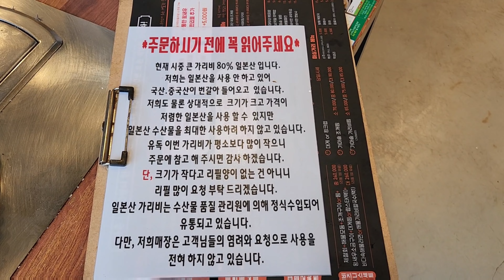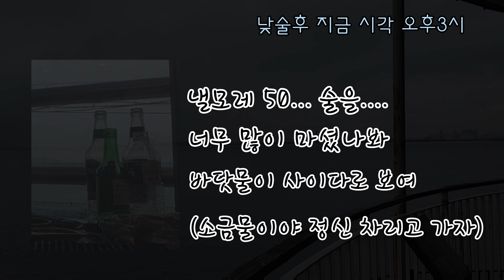무한리필 조개구이! 오이도 vs 소래포구 '제이파이의 선택은? 바로~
시간만 된다면 언제나 땡기는 낮술!!
이번엔 무한리필 조개구이 먹고 왔어요~^^

1. 장소는 오이도로 갈까?  소래포구로 갈까하다.
     (너무 오랜만에 가는지라 흐흐) 한참 고민하다.
    오이도로 결정!!

2. tip
    저희는 무한리필을 선택했는데요.
    배꼴이 크지 않다면, 그냥 단품으로 시켜도 충분할듯 해요.
    그리고 조개구이 다 먹고 내맘대로 만들어 먹는 라면이 있어요.
    이게 제일 맛나다는..ㅎㅎ
    예약을 하고 가면 서비스로 주는게 있는거 같아요.
    사람 많을 것 같은 날짜와 방문시간엔 예약하고 가면 좋겠죠?
    운이 좋은날이라면, 바다가 보이는 창가(오션뷰 ㅋ)에 앉을 수 있어요.

3. 태풍(힌남노)이 오는 날에 간게 아니고 그 전 주에 간걸 이제서
   올리는 나란여자..ㅎㅎ

즐거운 하루, 행복한 명절 되세요~^^